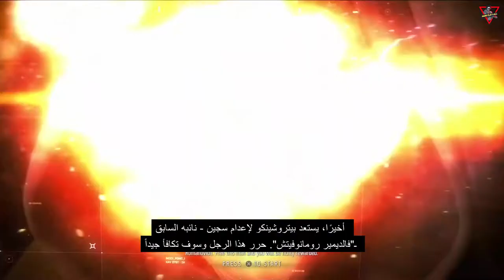سنايبر جوست ووريور: كونتراكتس (ترجمة حصرية) الحلقة 5 [اللغة: الإنجليزية - الترجمة: العربية]